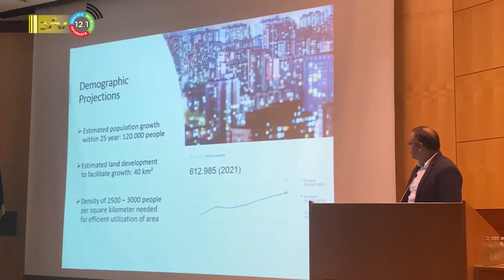17 08 2023 Plan van aanpak nodig voor samenwerking Suriname & Curaçao